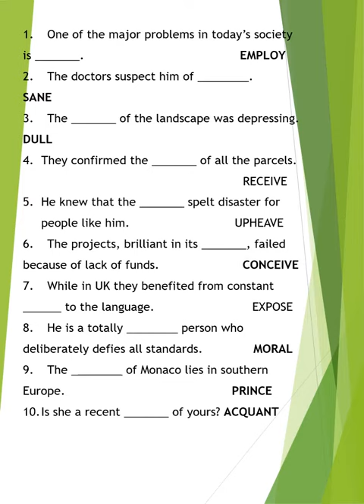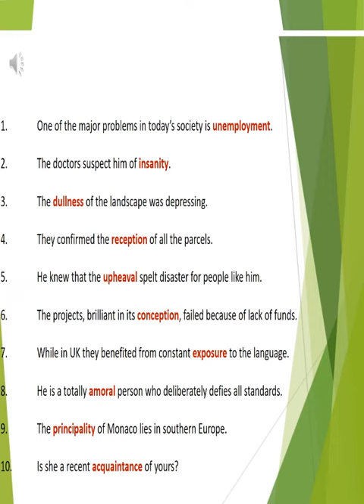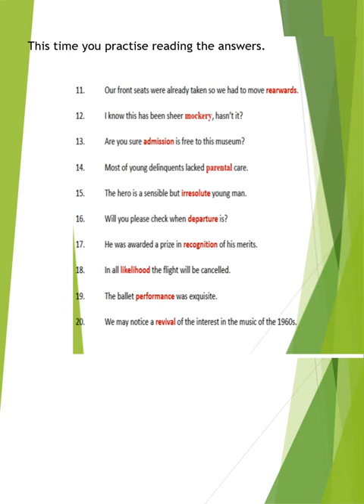Advanced Word Formation 7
Open my hard drive link and download Intermediate Word Formation quizzes onto your PC or Laptop
Open my hard drive link and download Advanced Word Formation quizzes onto your PC or Laptop
Advanced Word Formation 7 teaches the students at an advanced level how to change the word form in each sentence by writing its correct form in their notebook. The quiz is for learning advanced word formation skill. The students may use a dictionary. At the end of the quiz there is a video clip of all the sentences with the correct answers and two slides to practice reading the answers themselves.